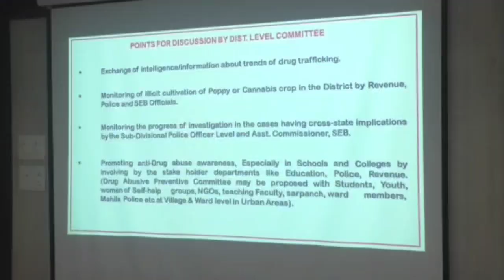15.04.2023 డ్రగ్స్ రహిత జిల్లాగా చిత్తూరును తీర్చిదిద్దుదాం: జిల్లా కలెక్టర్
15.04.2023 డ్రగ్స్ రహిత జిల్లాగా చిత్తూరును తీర్చిదిద్దుదాం
  : జిల్లా కలెక్టర్
విద్యార్థులు మాదక ద్రవ్యాల బారినపడకుండా జిల్లా యంత్రాంగం సమిష్టిగా కృషి చేద్దాం
  : ఎస్ పి.
చిత్తూరు, ఏప్రిల్ 15: డ్రగ్స్ రహిత జిల్లాగా చిత్తూరును తీర్చిదిద్దుదామని జిల్లా కలెక్టర్ సగిలి షన్మోహన్ పేర్కొన్నారు.
 శనివారం జిల్లా సచివాలయం లోని సమావేశ మందిరంలో కలెక్టర్, ఎస్పి వై.రిశాంత్ రెడ్డి, ఏ ఎస్పి శ్రీలక్ష్మి, ట్రైనీ కలెక్టర్ వై.మేఘ స్వరూప్, డి ఎఫ్ ఓ చైతన్య కుమార్ రెడ్డి, డి ఆర్ ఓ ఎన్. రాజశేఖర్ లతో కలసి నార్కోటిక్ కో ఆర్డినేషన్ (NCORD) జిల్లా స్థాయి సమావేశం కలెక్టర్ అధ్యక్షతన జరిగింది.
          ఈ సందర్భంగా కలెక్టర్ మాట్లాడుతూ దేశ భావిభారత నిర్మాతలైన యువత మాదకద్రవ్యాల బారిన పడి వారి విలువైన జీవితాన్ని వ్యర్థం చేసుకోకుండా చూడాల్సిన భాద్యత తల్లిదండ్రులతో పాటు మన పై కూడా ఉన్నాదని, వీటి నియంత్రణకు జిల్లా స్థాయిలో అన్ని సంబంధిత శాఖల సమన్వయముతో జిల్లాలో మాదక ద్రవ్యాల నియంత్రణకు కలసి కట్టుగా పని చేద్దామని తెలిపారు. దీనితో పాటు జిల్లా లోని అన్ని పాఠశాలలు, కళాశాలల్లో విద్యా సంవత్సరం ప్రారంభం సమయం లోనే అవగాహన కార్యక్రమాలు ముందస్తు ఏర్పాటు చేసేందుకు తగు ప్రణాళికలను సిద్ధం చేయాలని ఆదేశించారు. సంబంధిత శాఖల ద్వారా ఈ విషయం పై క్షేత్ర స్థాయి వరకు గల సిబ్బందికి అవగాహనా పెంపొందించేందుకు జిల్లా స్థాయిలో కార్యక్రమాలను నిర్వహించాలని ఆదేశించారు. జిల్లాలో మాదక ద్రవ్యాల బారిన పడిన వారికి కౌన్సిలింగ్ ఇచ్చేందుకు అవసరమైన పునరావాస కేంద్రాల ఏర్పాటుకు చర్యలు చేపట్టాలని డి ఎం అండ్ హెచ్ ఓ ను ఆదేశించారు.
      ఎస్ పి మాట్లాడుతూ జిల్లాలో NCORD కమిటీ సమావేశం ప్రతి మాసం జిల్లా కలెక్టర్ అధ్యక్షతన నిర్వహించడం జరుగుతుందని, రాష్ట్ర స్థాయిలో చీఫ్ సెక్రటరీ, దేశ స్థాయిలో హోమ్ మినిస్టర్ ఆధ్వర్యంలో జరుగుతుందని తెలిపారు. ప్రధానంగా చిత్తూరు జిల్లా తమిళనాడు, కర్ణాటక రెండు రాష్ట్రాలకు సరిహద్దుగా ఉండడంతో ఇతర రాష్ట్రాల నుండి మాదక ద్రవ్యాల రవాణాను కట్టడి చేసేందుకు అన్ని చర్యలు చేపడుతున్నామని జిల్లాలో గంజాయి, సింథటిక్ డ్రగ్స్ వాడకం గల ప్రాంతాలైన పైన ప్రత్యేక నిఘాను ఏర్పాటు చేయడం జరిగిందని, ఇప్పటికే ఎన్ఫోర్స్మెంట్ బ్యూరో ద్వారా మాదక ద్రవ్యాల వాడకం వల్ల కలుగు ఇబ్బందులు పై అవగాహన నిమిత్తం హార్డింగ్ లను ఏర్పాటు చేయడం జరిగిందని తెలిపారు. దీనితో పాటు జిల్లా స్థాయిలో సంబంధిత శాఖ లైన పోలీస్, రెవిన్యూ, విద్య, వైద్య, పంచాయతీరాజ్ సంబంధిత శాఖల సమన్వయముతో జిల్లాలో మాదక ద్రవ్యాల సరఫరాను, వినియోగాన్ని అరికట్టేందుకు కృషి చేస్తున్నామని తెలిపారు. మాదక ద్రవ్యాల కు సంబందిoచి ఎటువంటి సమాచారం ఉన్నా 14500 టోల్ ఫ్రీ నెంబర్ కు సమాచారం అందించవచ్చునని తెలిపారు.
      ఈ సమావేశంలో అసిస్టెంట్ ఎన్ఫోర్స్మెంట్ సూపరింటెండెంట్ ఆయిషా, ట్రైనీ డిప్యూటీ కలెక్టర్ కిరణ్మయి, జిల్లా వ్యవసాయ, ఉద్యాన, పట్టుపరిశ్రమ శాఖాధికారులు మురళి కృష్ణ, మధుసూదన్ రెడ్డి, శోభా రాణి, డి ఎం హెచ్ ఓ డా. ప్రకాశం, జిల్లా సాంఘీక, మైనారిటీ, గిరిజన సంక్షేమ అధికారులు రాజ్య లక్ష్మి, చిన్నారెడ్డి, ముర్తిలు, ఐసిడిఎస్ పిడి నాగశైలజ, జిల్లా రవాణాధికారి నిరంజన్ రెడ్డి, డ్రగ్స్ ఇన్స్పెక్టర్ కీర్తన, అడిషనల్ ఎస్ పి (ఐ.బి) ఫణిరాజ శర్మ, చిత్తూరు డి ఎస్ పి శ్రీనివాస మూర్తి, సంబంధిత అధికారులు పాల్గొన్నారు.